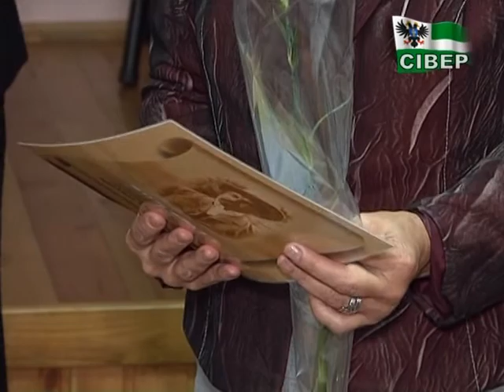Іще плюс шість лауреатів премії імені Коцюбинського